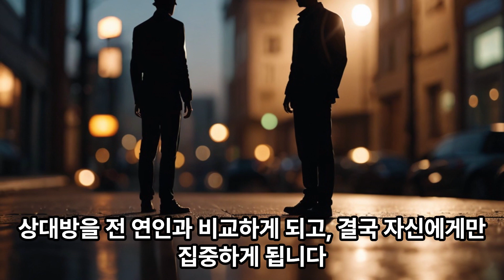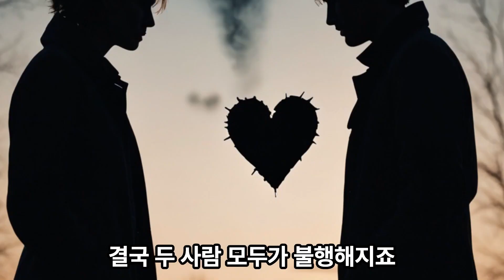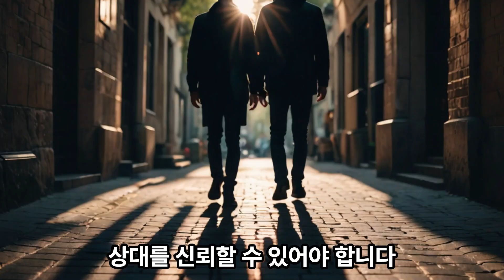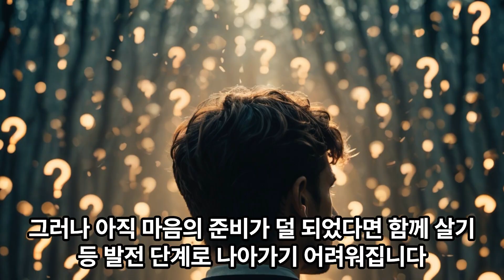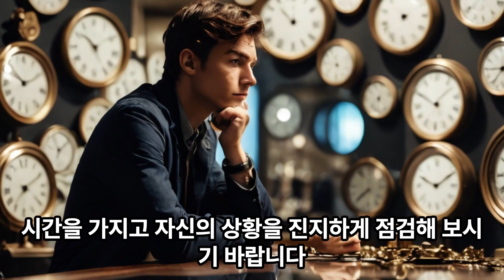[광고] 당신이 연애 준비가 되지 않았다는 11가지 신호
"이 포스팅은 쿠팡 파트너스 활동의 일환으로, 이에 따른 일정액의 수수료를 제공받습니다." 지금 연애를 하고 싶지만 과연 당신이 그만한 준비가 되었을까요?

사람들은 연애에 대한 로맨틱한 환상만 가지고 있지만 실제로는 책임과 노력이 필요합니다.

연애는 단순한 사랑의 향연이 아닌 시간과 정신적 에너지 투자를 요구하죠.

이에 따라 자신의 발전 단계와도 맞아야 합니다.

그렇지 않으면 당신과 상대방 모두 불행해질 수 있습니다.

당신이 연애를 시작하기에 준비가 덜 되었다는 11가지 신호를 짚어보겠습니다.